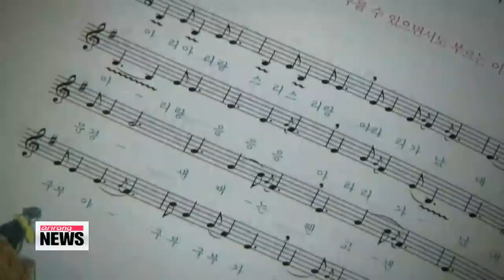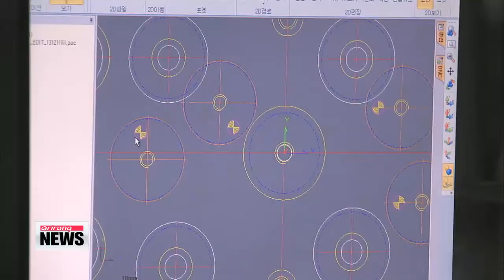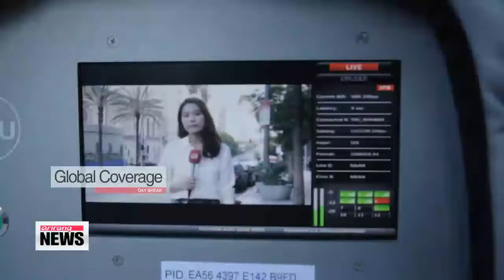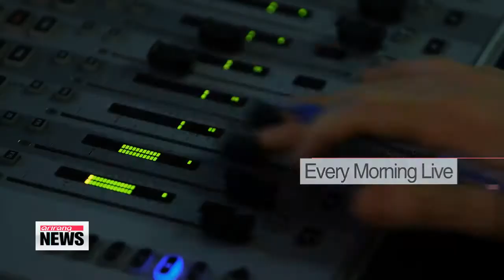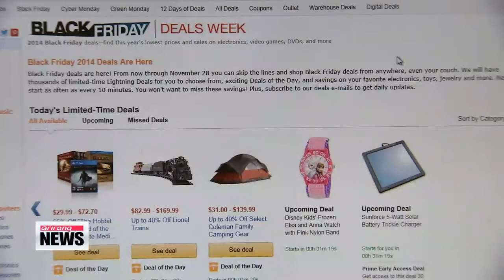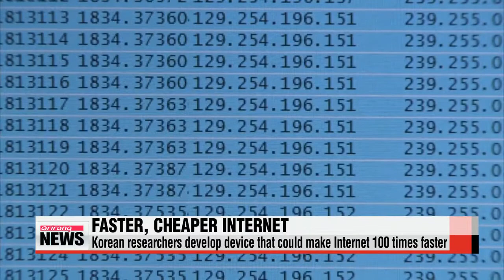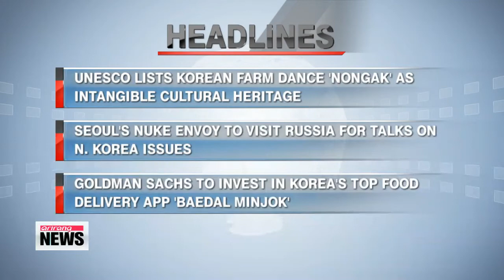ARIRANG NEWS 10:00 OPEC refuses to cut production, prices slump to more than 4-year low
ARIRANG NEWS 10:00
Hello and welcome... it′s 10am on Friday the twenty-eighth of November... you are tuned in to our mid-morning newscast here on Arirang TV.
Oil prices plunged to a four-and-a-half year low... after OPEC refuses to cut oil production.
No tangible progress made during a fifth round of Korea-Japan talks over Japan′s wartime sexual enslavement of Korean women.
Plus,... Nongak , a form of Korean traditional music originally performed by farmers, is added to UNESCO′s list of Intangible Cultural Heritage.
Title: OPEC refuses to cut production, prices slump to more than 4-year low
And we start with the news that global crude oil prices have plunged to a low not seen since the middle of 2010.
This... after members of OPEC decided to keep pumping 30 million barrels of oil a day,.. despite calls from various circles for them to tighten up the taps.
Connie Lee tells us more.
Oil prices have been on the downward spiral for a while now, but they sunk even further on Thursday...
after OPEC decided not to cut oil production.
Holding a six-hour long meeting in Vienna... the 12 members of the Organization of Petroleum Exporting Countries decided to maintain their oil output at current levels.
"In the interest of restoring market equilibrium, the conference decided to maintain the production level of 30 million barrels a day, as was agreed in December 2011."
After the announcement, Brent Crude oil tumbled below 73-U.S. dollars a barrel a low not seen since May 2010.
The decision, led by Saudi Arabia,... was reached despite calls from less well-off members who favored a production cut to stem the sliding crude prices.
"For four years-and-a-half we had a very decent price. Now the price has declined, but that does not mean that we should really rush and do something./ I said many times to you that we don′t want to panic."
The outcome didn′t come as a huge surprise... but it will hurt non-OPEC exporters... like Russia... which already faces Western sanctions over its role in the Ukraine crisis.
Crude prices have been dropping like a stone this year, losing around 30-percent of their value since June.
This is due to rising shale oil production in the U.S., and slowing economic growth in Asia and Europe.
Title: Korea, Japan hold high-level talks on wartime sex slavery issue
Inspired by President Park Geun-hye and Japanese Prime Minister Shinzo Abe′s pledge to improve their bilateral ties at the APEC summit earlier this month,... senior officials from Korea and Japan met on Thursday for high-level talks in Seoul.
However, progress remains painstakingly slow on the issue of Japan′s sexual enslavement of Korean women before and during World War Two.

For the fifth time this year, senior officials from Korea and Japan met to discuss Tokyo′s wartime sexual ensla